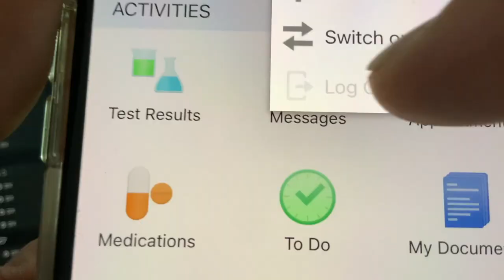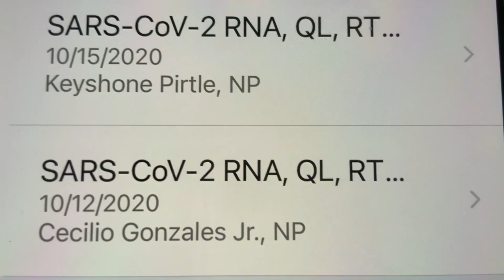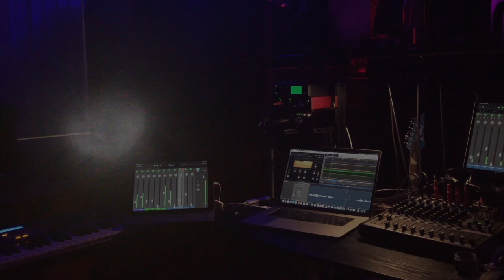Arriving in Panama City Part II (trailer) Oct.17.2020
Traveling internationally post covid has become a challenge.  Panama requires a negative COVID test upon entry. We arrived late Saturday night in Panama City.  There was a slight drizzle in the air. A curfew was in effect from 11pm Saturday night until Monday morning. Jedi Joy was concerned about getting protein and mineral water. I was concerned they were not going to accept out CVS COVID results because the test did not print our names name.